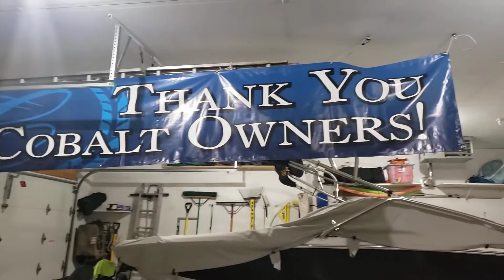Off season boating in Wisconsin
In my garage nice and warm.